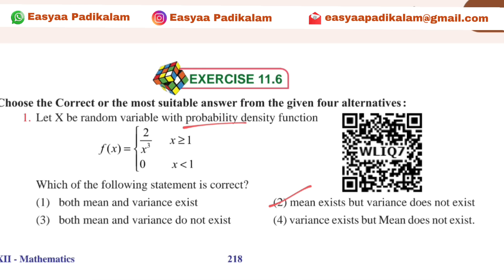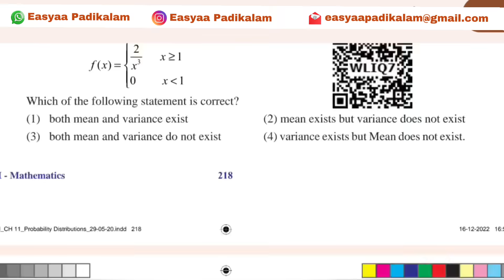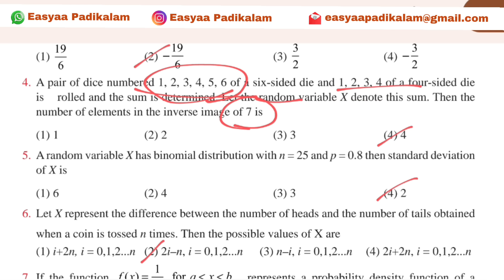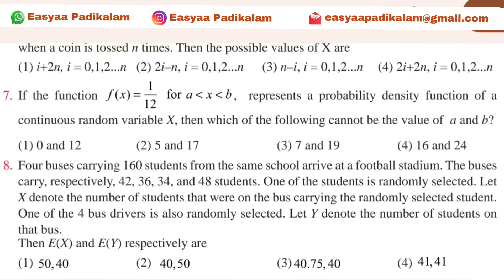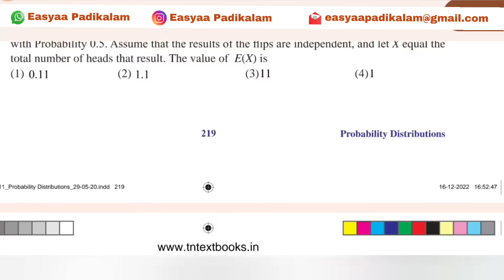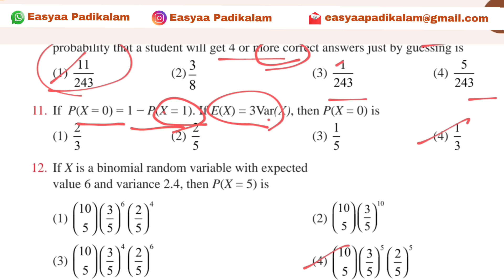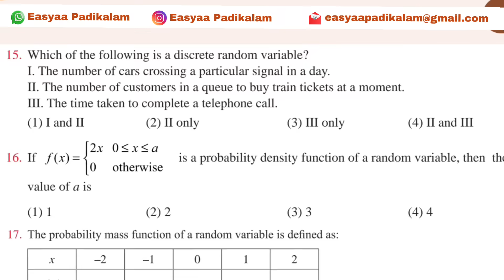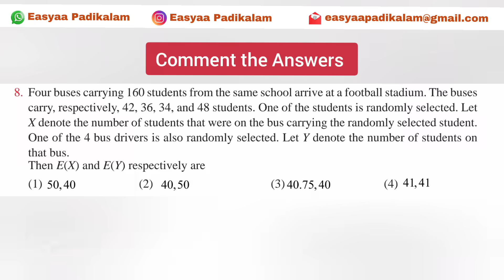12 Maths - Chapter 11 - Exercise 11.6 - Probability Distributions - One mark shortcuts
12 Maths - Chapter 11 - Exercise 11.6 - Probability Distributions - One mark shortcuts